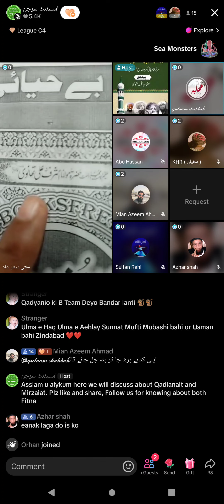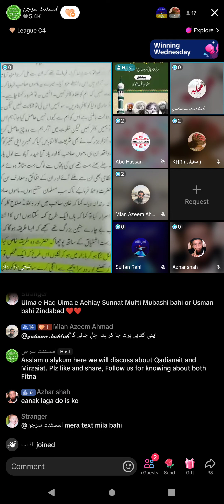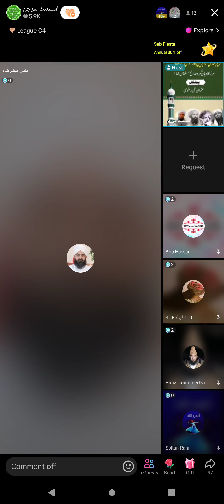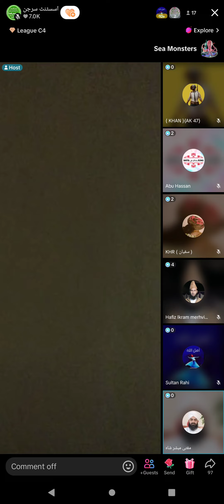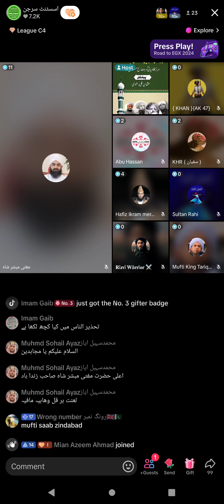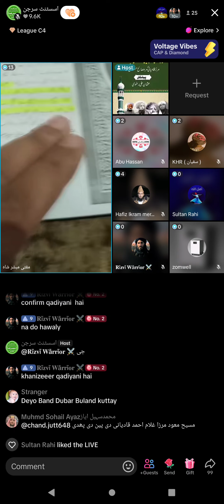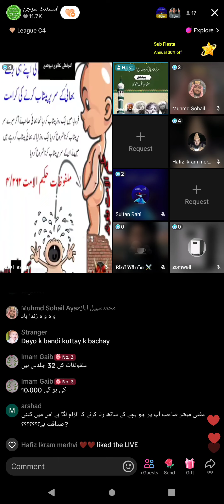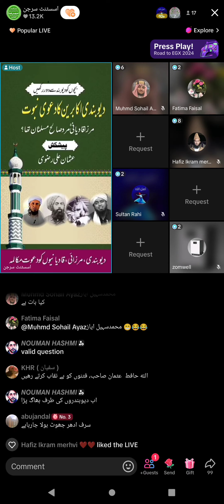4102 - Mufti MUBASHAR RAZA QADRI on Deobandi Mufti Tariq Masood Issue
Mufti Tariq Masood Issue